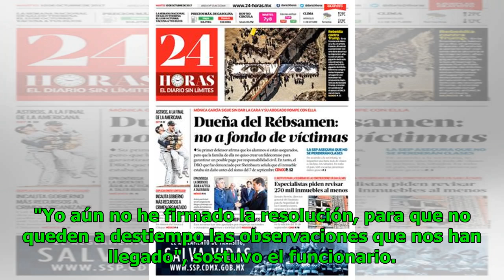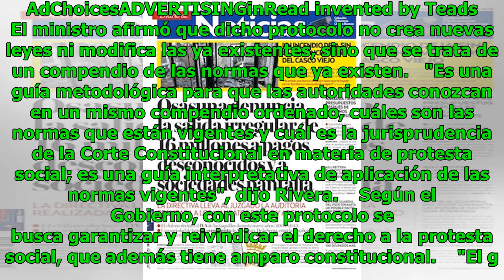Gobierno formalizó protocolo para la protesta social en el país Noticias 24/7